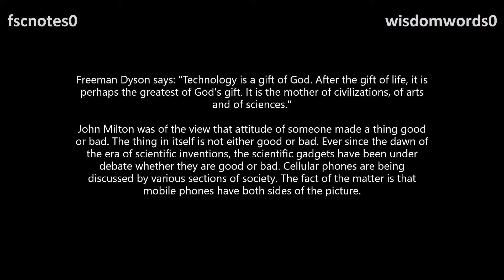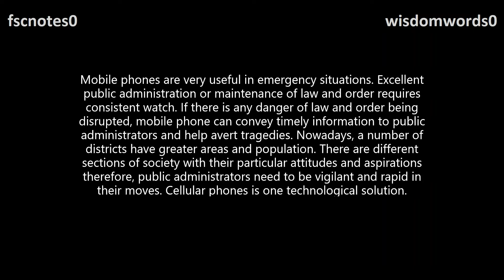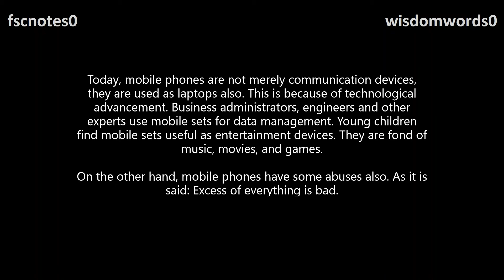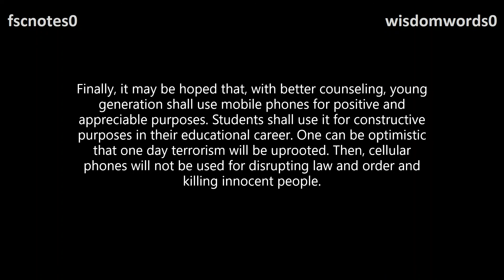2nd Year English Uses and Abuses of Mobile Phone Essay with Quotations FSc ICS FA Notes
2nd Year English Uses and Abuses of Mobile Phone Essay with Quotations FSc ICS FA Notes